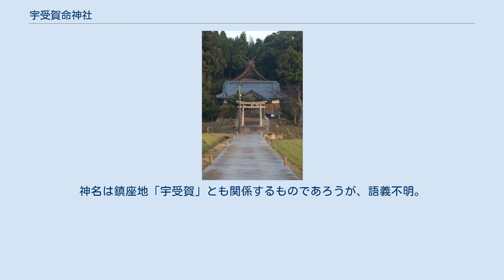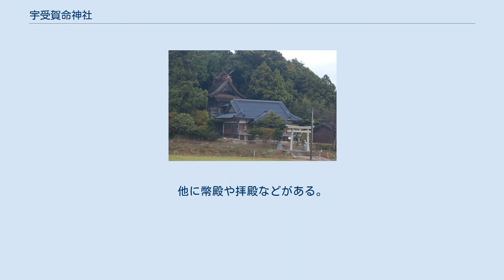宇受賀命神社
宇受賀命神社（うずかみことじんじゃ）は島根県隠岐郡海士町に鎮座する神社である。
式内社（名神大社）で旧社格は郷社。
島前の中ノ島の北端にあたる宇受賀部落の外れ、丘上に鎮座する。
 宇受賀命（うずかのみこと）を祀る。
「宇須賀宮」や「宇津賀大明神」などと称され、一貫してこの地の守護神として祀られて来た他地に見えない当神社独自の神である。
神名は鎮座地「宇受賀」とも関係するものであろうが、語義不明。
なお、元禄16年（1703年）の『島前村々神名記』には、祭神を「倉稲魂命（うかのみたまのみこと）」と記してあるが、これは「記紀」に載せる神名に付会させたものであろう。
 貞享5年（1688年）の『増補隠州記』に、嘉吉年中（15世紀中頃）に炎上して縁起を焼失したとあり、創祀の年代や事由は不明であるが、上述のように鎮座地宇受賀の守護神として古くから祀られて来た。
大正頃（20世紀前葉）の社蔵記録によると、遷座の時期は詳らかにしないものの、かつては現在地から北方150間（およそ270メートル）隔たった、海面から36、7尺程（およそ10メートル強）の高さの断崖上に鎮座していたという。
『続日本後紀』に承和9年（842年）由良比女命神（由良比女神社）、水若酢命神（水若酢神社）とともに官社に預かったことが見え、隠岐国ではもっとも早く中央の史書に現れる神社の1社で、延喜の制では国幣大社（名神大社）に列した隠岐国4大社の1社でもあり、国内神名帳である『隠岐国神名帳』にも「従一位宇酒賀大明神」と記載を見る。
 中世を通じて国衙や守護職から重きを置かれ、文明7年（1271年）に当地の田荘と目代から祭祀料として国衙領の中の田地2段（720坪）が寄進され、明徳4年（1392年）には在地豪族である源満重から正月に1段、8月に修理料用として2段の田地が寄進され、嘉吉2年（1442年）には社領6町1反余り（およそ22,000坪弱）が守護使不入の権利とともに安堵され、天正10年（1582年）には隠岐守護代佐々木（隠岐）経清が2名内から4段半と280歩の田地を寄進するなどしている。
殊に文明7年と明徳4年8月の寄進状には「公私御祈祷所」と記されているので、国衙からの信仰の対象とされていたこともわかり、以上のことから当神社を中世における隠岐国一宮とする説もあるが（『隠岐国代考証』）、これは隠岐国ではなく郡（海部郡）の一宮または惣社と見るのが妥当であろう。
また、『増補隠州記』に「此宮は根元天竺ふ里うた（わ）うの子孫たりと云伝る」とあることから、中世以降両部神道の影響を受けていたようで、応永5年（1398年）、同11年、同19年、同21年、永禄9年（1566年）、文禄5年（1596年）などの奥書を持つ大般若経284巻も残されている。
 近世には社領10石を有し（『増補隠州記』）、寛文7年（1667年）の『隠州視聴合紀』に「前に花表（鳥居）を立て瑞籬（瑞垣）長し」と当時の様子が記されている。
 明治5年（1872年）10月郷社に列し、戦後は神社本庁に参加している。
 天保4年（1833年）の『隠州風土記』によると、例祭は6月11日で、他に御座替神事（9月29日）、御座入神事（10月29日）等の記載があるが、太陽暦施行後は例祭日を7月11日に改めている。
また、御座替、御座入の両神事は断絶し、その記録も残されていないというが、御座替神事は島根県松江市の佐太神社のものが著名で、同神社では現在も神座の茣蓙を敷き替える神事として行われている。
御座入神事は、現在も島後の神社では行われており、それは旧10月のいわゆる神在祭に参加して還御した神々に暖かく休んでもらうために、社殿の側面を茣蓙で覆うものであるという。
この島後と出雲それぞれで行われるものと同じ名の神事が当神社で行われていたことは、両神事の意義を考察する上で貴重なものである。
 村尾氏が社家として継承している。
同氏がいつから勤めるようになったかは不明であるが、社殿造営などの棟札から少なくとも近世以降は継承されており、嘉吉2年の安堵状に「宇津賀左衛門尉」と見える宇津賀氏が、後に村尾を氏名としたものと見られている。
 拝殿（中央）と本殿（左奥） 本殿は大正6年（1917年）の造替にかかる桁行3間の銅板葺屋根の隠岐造で、海士町の有形文化財に指定されている。
他に幣殿や拝殿などがある。
 なお、現本殿の間数は2間半四方であるが、明治初年の『神社取調帳』では3間四方となっており、かつては隠岐国一宮であ...